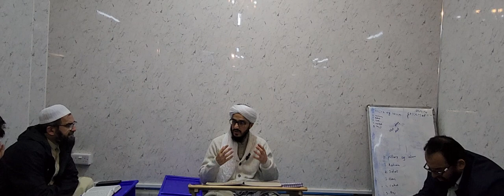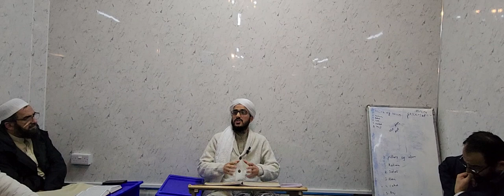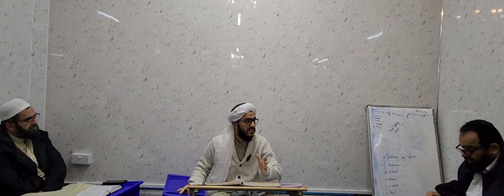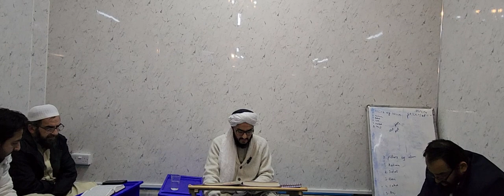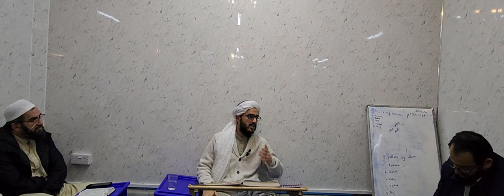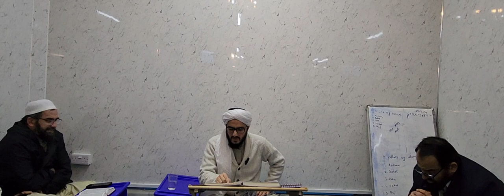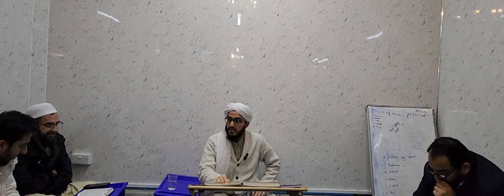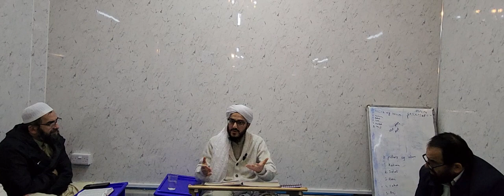درس تفسیر قرآن الکریم سورة الأعراف از 32 الي 39 ابو معاوية "ديوبندي"